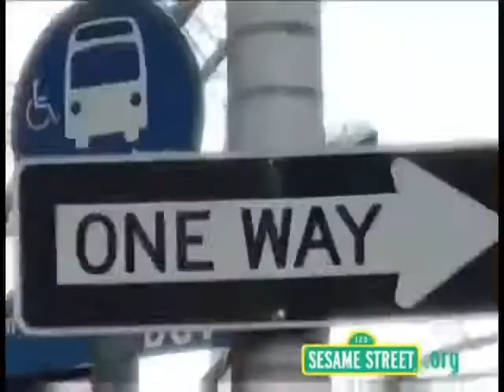OK, We Got a Hip-Hop Beat: 3 (2007)